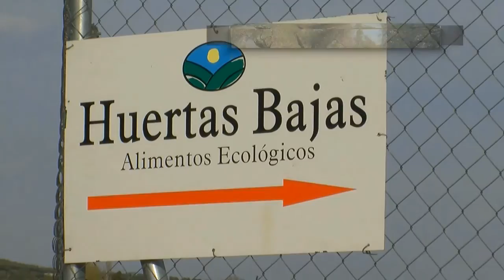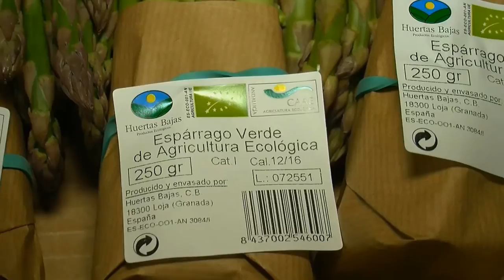TIERRA FERTIL. Sector Primario. Huertas Bajas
Cultivo ecológico, Huertas Bajas, Loja.